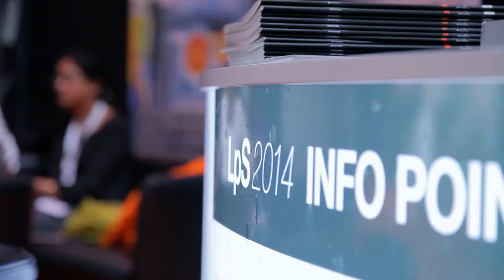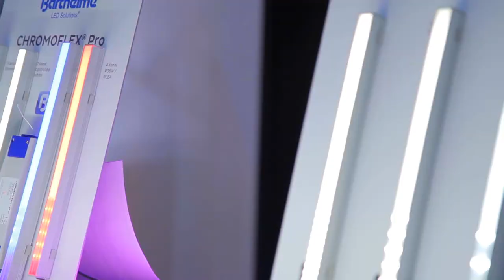LED professional Symposium +Expo 2014: Design & Engineering for Future LED Lighting Systems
The LpS 2014 (LED professional Symposium +Expo 2014) took place from September 30th to October 2nd for the fourth time. The LpS event has established itself as an international point of reference for technical lighting professionals dealing with LED and OLED lighting components, modules and systems in the field of general lighting. In-depth discussions took place and trends, innovations and new products were explored. Participants described the event as unique and especially stressed the quality and technical focus of the symposium and exhibition.